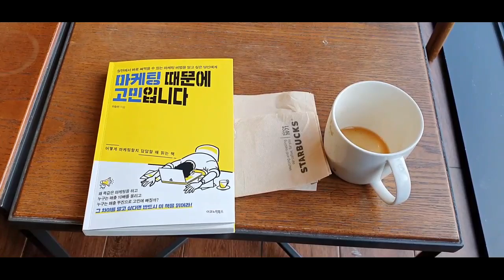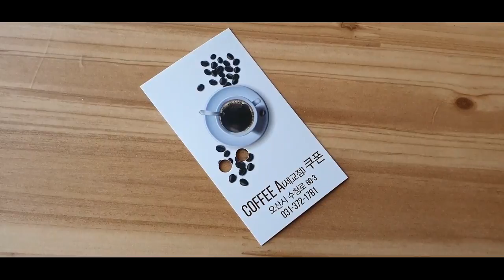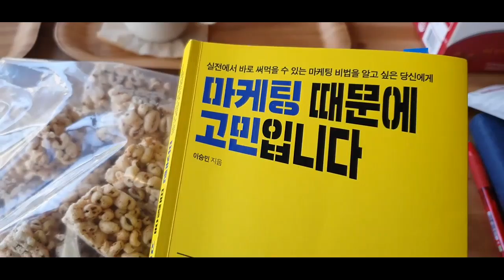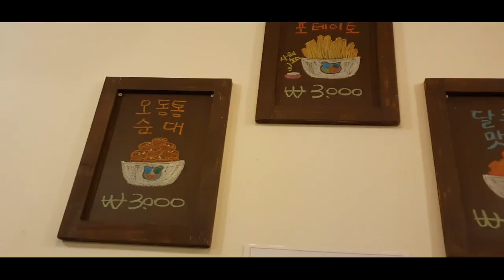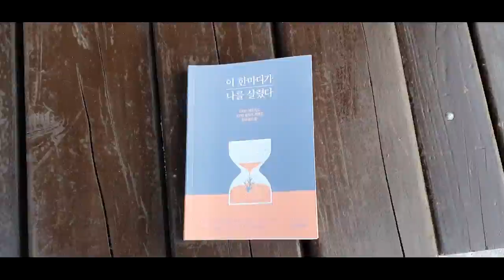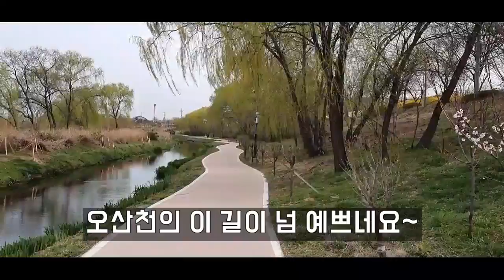SOSO한 나의 일상 VLOG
뿜뿜의 디자이너 직장인의 일상